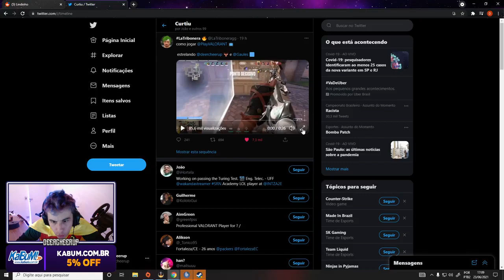Toma tua parede e para de encher meu saco kkkkkkkkkkkk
Streamer: deercheerup